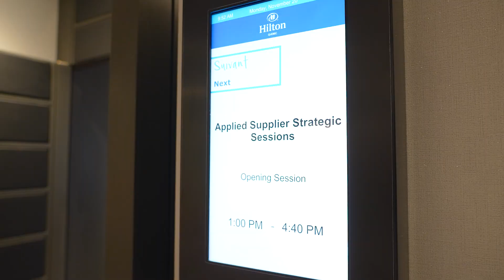Closing Video - Strategic Supplier Session Event, Quebec City